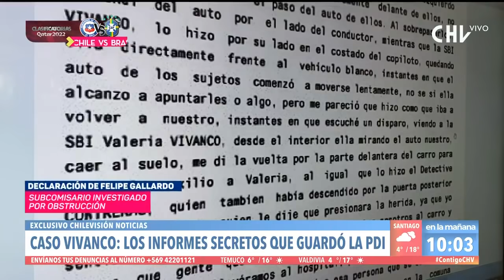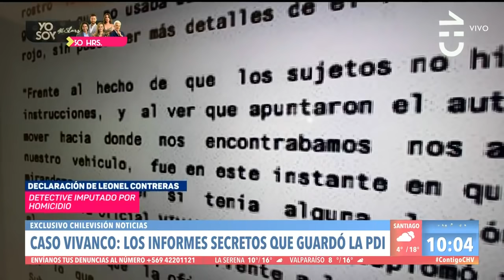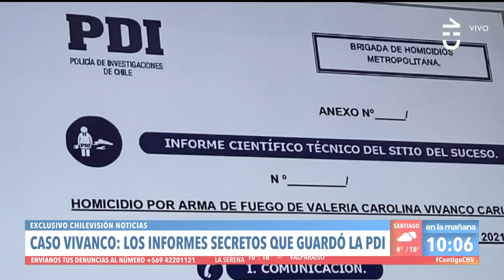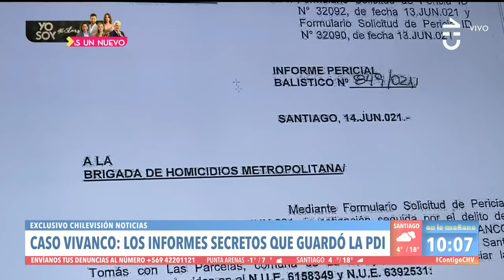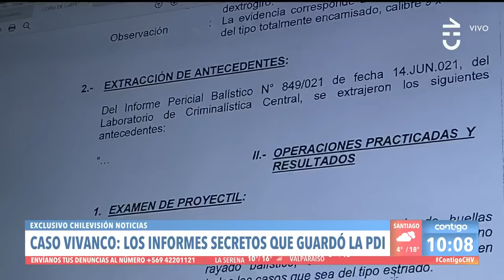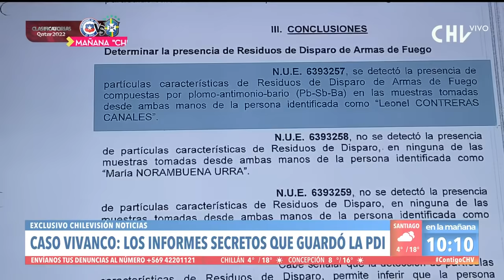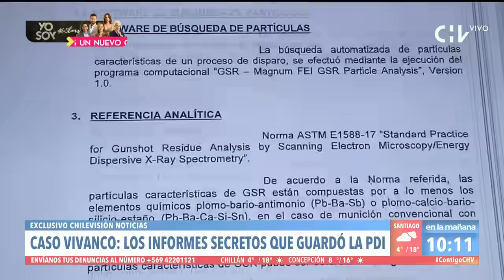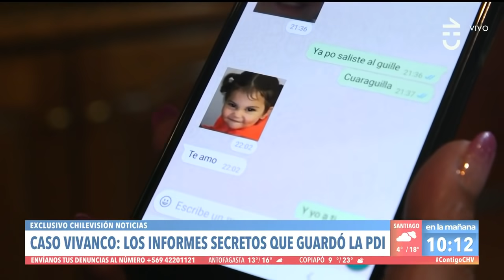"SE HA HIPERVENTILADO": Hermanos de Vivanco dieron detalles de PDI imputado - Contigo en La Mañana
Los hermanos de Valeria Vivanco, Daniela y Miguel Ángel, se refirieron al detective investigado en el caso, Leonel Contreras, y dieron detalles de su personalidad.

Daniela Vivanco reveló que durante algunos procedimientos el detective actuó de forma inadecuada.